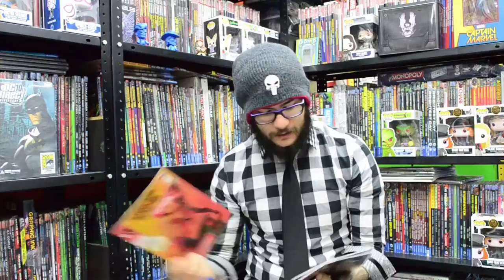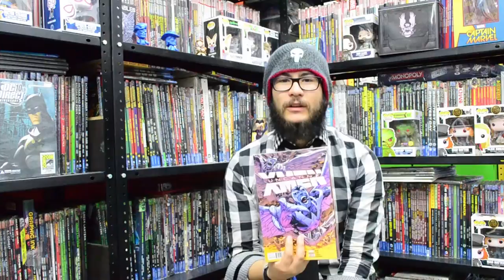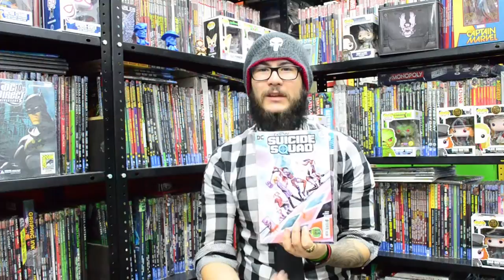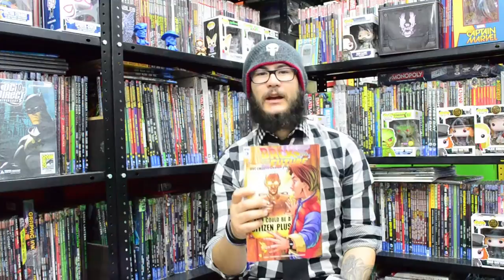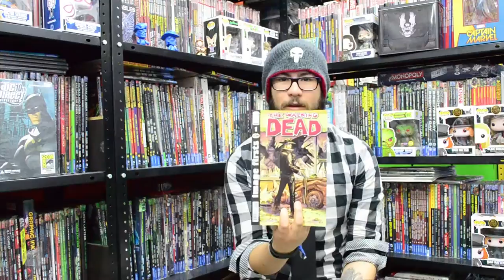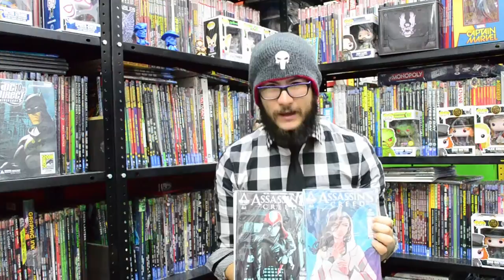ViernesdeCómics 22jul16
listos los lanzamientos semanales de Marvel, DC, IDW, Archie Comics, Titan Books y más! recuerden que si quieren alguno de estos titulos pueden adquirirlo en Comics México ubicada en Av. Revolución #50 col. Escandon